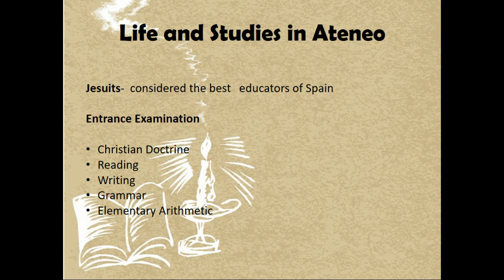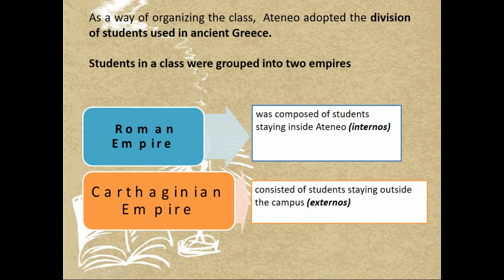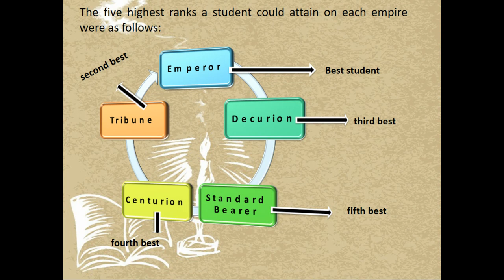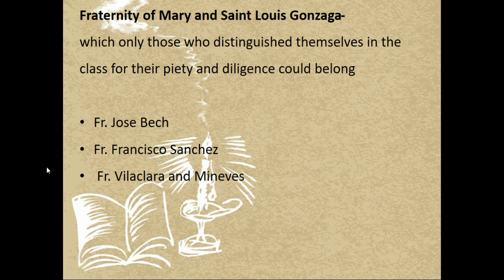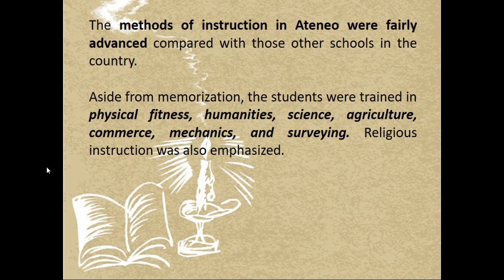Life and Works of Rizal - Education in Ateneo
In this video it talks about the status of education and happenings during the Education of Rizal in Ateneo